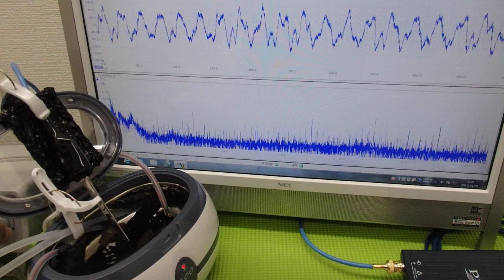オリジナル超音波プローブの「発振・制御」技術 ultrasonic-labo